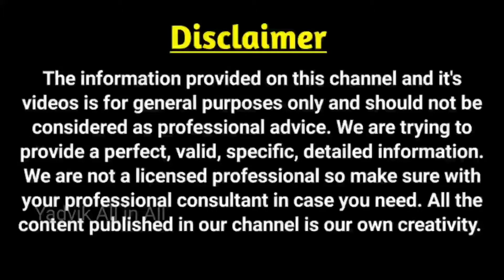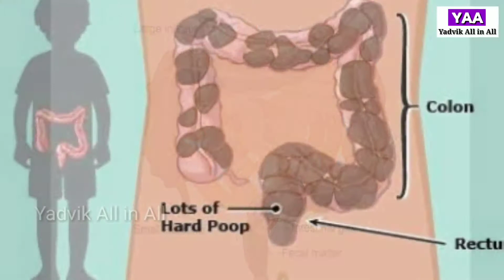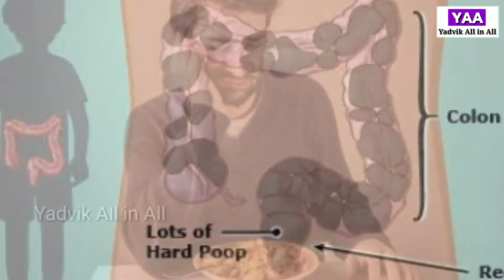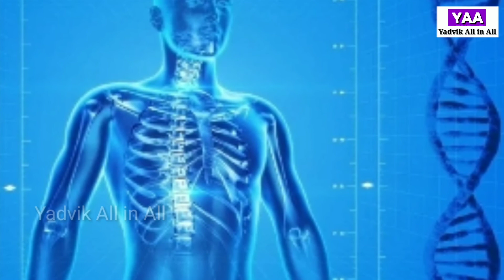நோய் எதிர்ப்பு சக்தி குறைவிற்கான 9 அறிகுறிகள் || 9 Symptoms of Weak Immunity || Low Immunity || YAA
Hi Friends,
In this video we will see the 9 major signs and symptoms of immune deficiency.